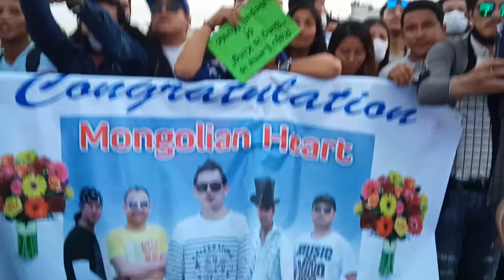Mongolian Heart - Silver Jubilee 2018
Raju Lama, Mongolian Heart, Silver Jubilee, Album Launch, Mongolian Heart Vol - 7

Lhaaso, Ubho Ubho Khasa.
Mobile Captured @ Hyatt Ground, Ktm.